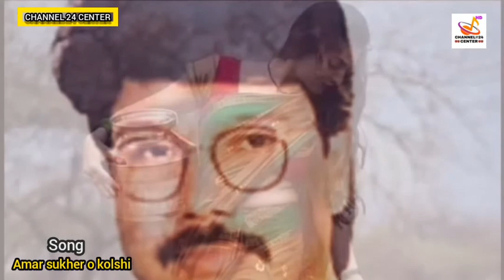Amar shukhero kolshi // আমার সুখের ও কলসী // Khalid Hasan milu // 2020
Amar shukhero kolsi //আমার সুখের ও কলসী // Khalid Hasan milu // 2020